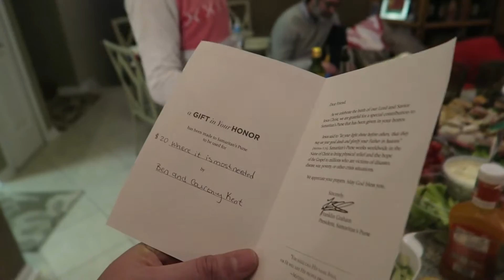JINGLE BELL ROCK! :Vlogmas Day 24 Part 2